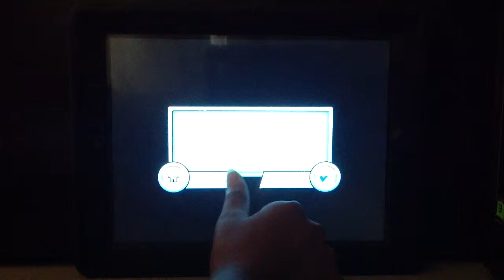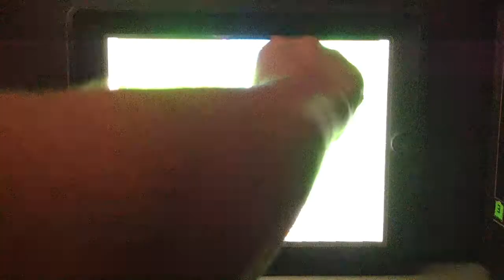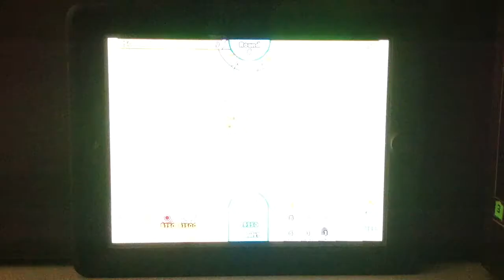BTD Battles | Part 3 | Dart Monkeys for the win!!!!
Today we do an epic kill with dart Monkeys FTW... Enjoy!